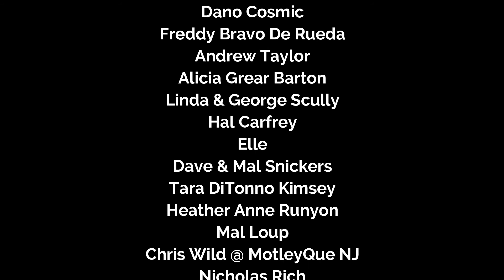Bullshit & Board Games: War with the Evil Power Master, Part 1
Farpoint and the Farpoint Fam sit down for a Choose Your Own Adventure game - WAR WITH THE EVIL POWER MASTER!